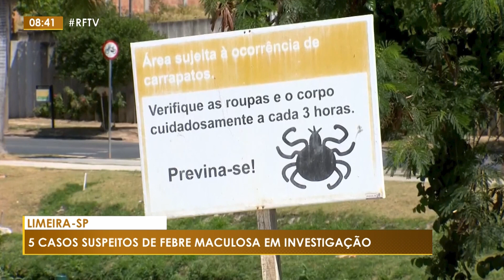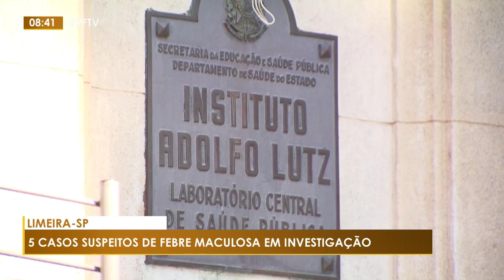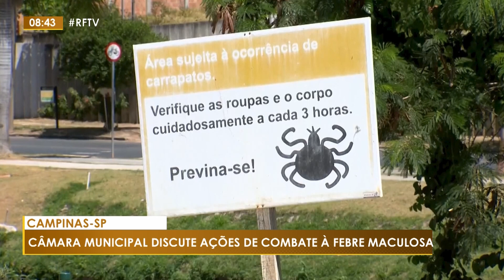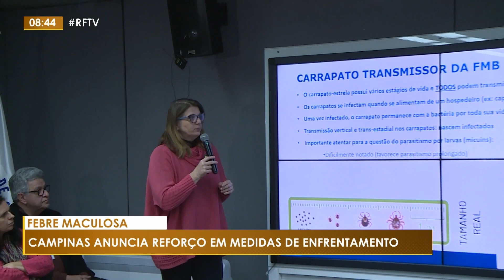Edição Manhã - Febre Maculosa: Casos aumentam e preocupação se estende a outros municípios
Campinas contabiliza, até o momento, três mortes confirmadas por febre maculosa, um óbito em investigação pela doença, e dois casos suspeitos que aguardam análise do Instituto Adolfo Lutz. Municípios do entorno acendem o alerta para a doença, considerando o trânsito de pessoas entre as cidades.